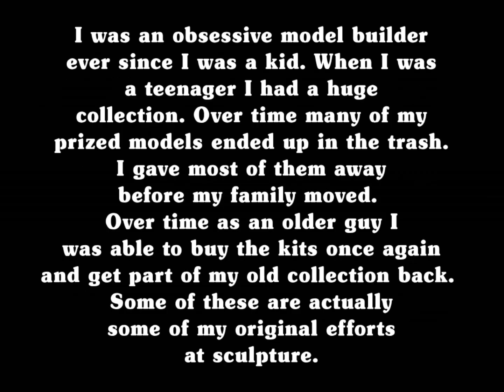Mike Barnett the Model Builder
I've been an avid model builder ever since I was a kid.